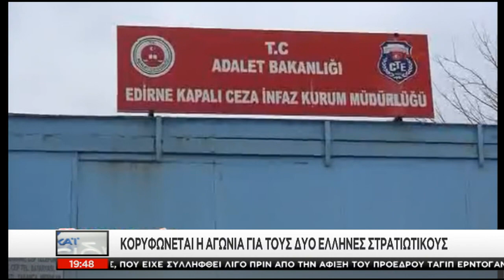Τα Νέα του ΣΚΑΪ - 06/03/2018